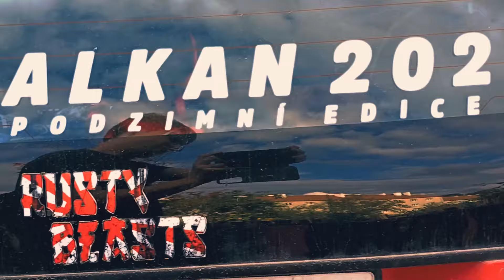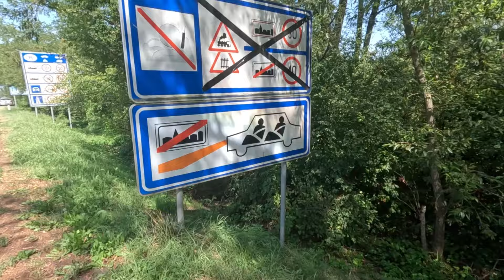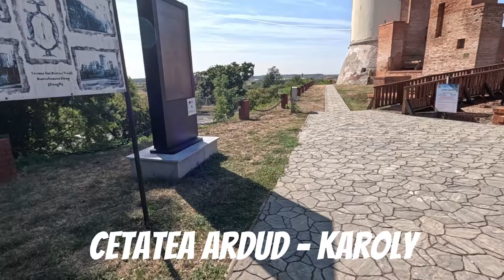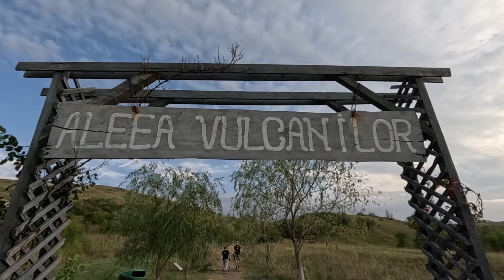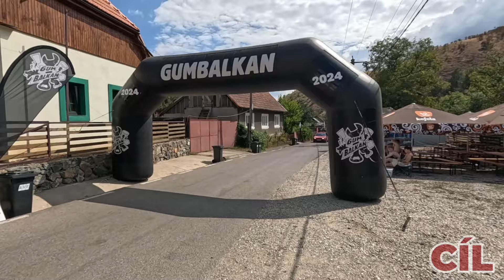Gumbalkánský speciál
Vydejte se s námi na jedinečnou jízdu v rámci Gumbalkánského speciálu 2024! Tentokrát nás čeká dobrodružství napříč čtyřmi zeměmi – Polskem, Slovenskem, Maďarskem a Rumunskem. Zažijte dechberoucí výhledy, nečekané momenty a zážitky z cestování na vlastní pěst.

Co uvidíte v tomto videu:

🚗 Průjezd přes Polsko, Slovensko, Maďarsko a Rumunsko
🌄 Úžasné scenérie a přírodní krásy těchto zemí
🎯 Nečekané výzvy a dobrodružství na cestě
😄 Zábava a momenty, které se nedají naplánovat
🏁 Finále, které stojí za to!
⚠️ Varování: Video obsahuje sprostá slova a nevhodný jazyk. Sledujte s rozvahou! ⚠️

Velké díky každému z vás za to, že jste se přidali na tuhle cestu. Bez vás by to nebylo možné! Vaše podpora, komentáře a zpětná vazba mě motivují tvořit dál a přinášet vám další zajímavý obsah.

Těšte se na nové projekty, videa a dobrodružství, která teprve přijdou! 🔥

Díky, že jste tady se námi– těším se na to, co společně dokážeme!

Kapitoly:
0:00 Úvod
1:13 Start
3:10 Polsko
4:27 Slovensko
5:45 Maďarsko
11:35 Úvod do Rumunska
13:53 Bloudění po Baia Mare
16:58 Offroad
20:20 Opuštěný hotel poprvé
22:07 Offroad pokračuje
25:00 Ženský klášter a další cesta
26:43 Další offroad
28:39 Ceahlău
32:00 Hrad
32:10 Sopka
33:24 Opět offroad
35:20 Přehrada
36:24 Bublající bahno
39:18 Moře
39:50 Bukurešť
41:13 Katedrála
42:00 Medvědi, ovce, osel
43:43 Transfagaraš
50:15 Opuštěný hotel podruhé
53:00 Transaplina
55:40 Brána polibků a hezkej park
56:24 Herkulovy lázně
58:12 Téměř v cíli
1:00:00 Eibentál
1:02:30 Titulky a poděkování